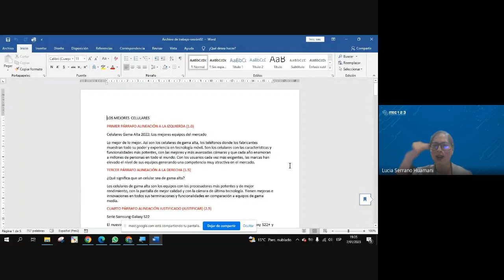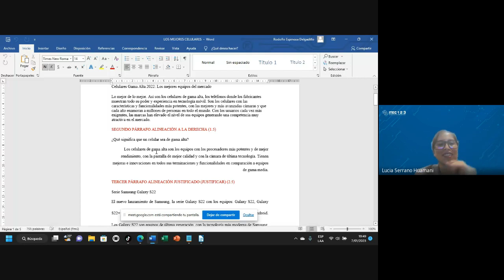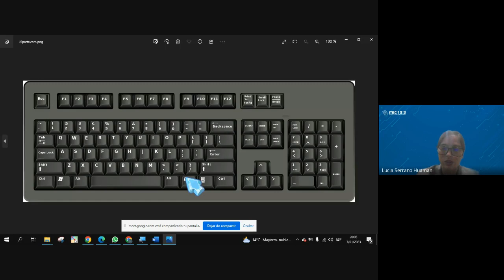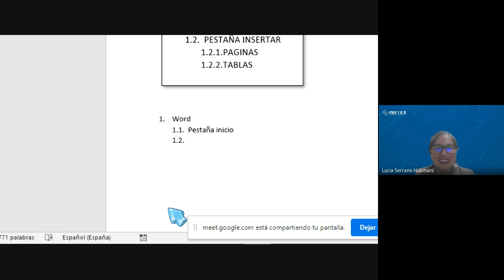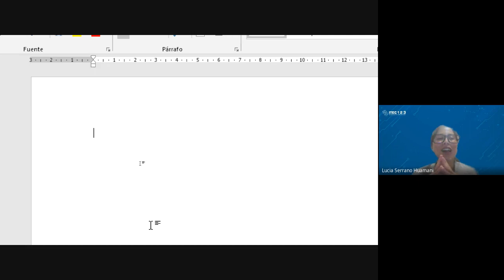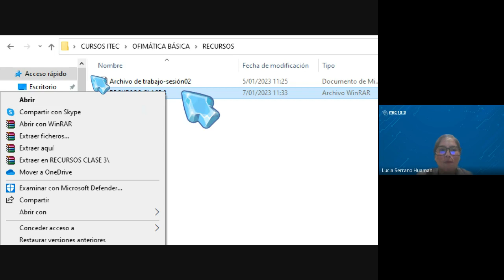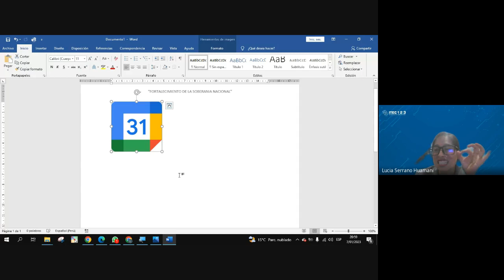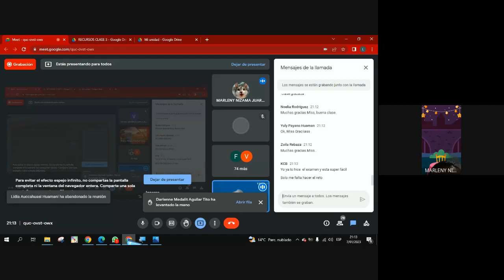CLASE 03: Insertar Imágenes, tablas, marca de agua, número de página, encabezado y pie de página